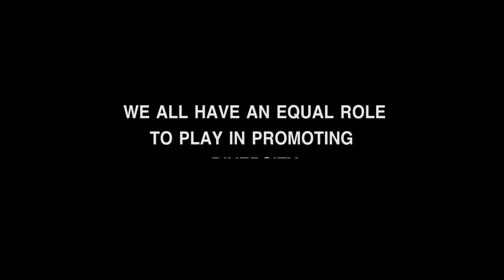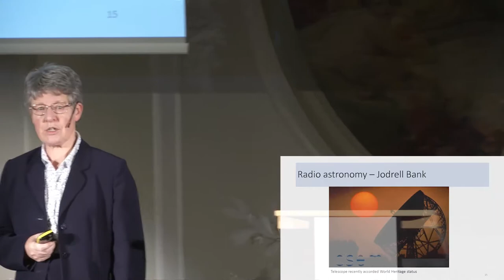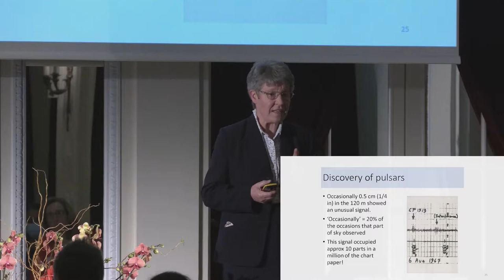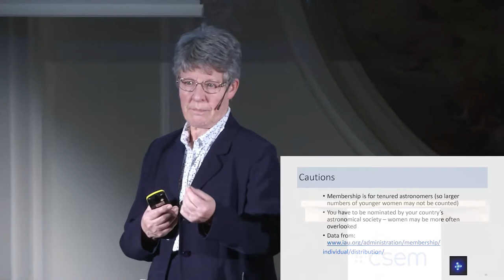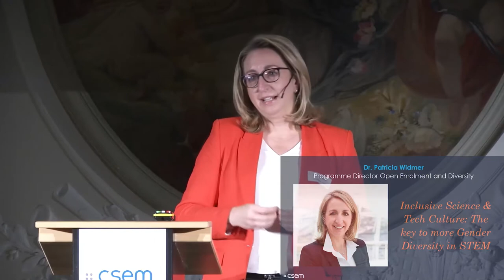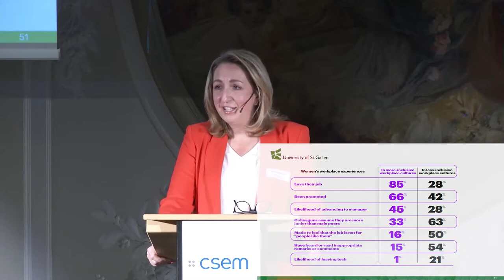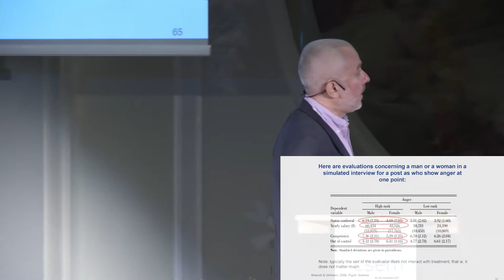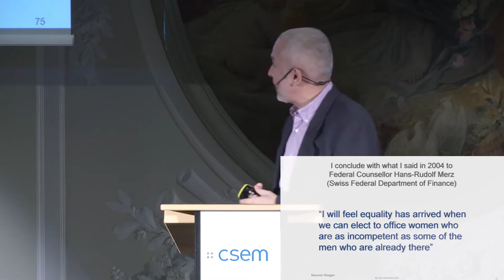REPLAY¦ Event: "Diversity in Science and Tech: Why it matters?" - Nov 24, 2021- Bern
REPLAY - Conference in Bern on November 24, 2021
Diversity is fuel for creativity & a boost for innovation. We believe that diversity drives innovation, allowing us to work more smartly and cultivate the most creative solutions.

Let’s make a change now, and move STEMs towards a more supportive, empowered and equal playing field.
Session 1
OPENING address by Alexandre Pauchard - CSEM’s CEO
 Discover how diversity drives innovation at CSEM

Session 2:
Dame Jocelyn Bell Burnell - Astronomer and Astrophysicist
Gender diversity in astronomy

Session 3: THINKING DIVERSITY IN STEMs
Dr. Patricia Widmer - Programme Director Open Enrolment and Diversity - University of St Gallen.
Inclusive Science & Tech Culture: The key to more Gender Diversity in STEM

John Antonakis - Professor of Organizational Behavior and Director, Ph.D. Program in Management – HEC - University of Lausanne
The problem of stereotypes

Session 4: CRACKING THE GLASS-CEILING
Meet and celebrate two brilliant women:
Pia Sandvik (in duplex from Sweden) -  CEO, RISE.
Trudi Haemmerli - Entrepreneur & Business Angel Investor

Session 5: TOGETHER WE CAN.
Our special guests has joined Nathalie Ducommun for a roundtable session, where we have explored and brainstormed potential solutions to improve gender diversity in STEMs.

The event has been moderated by Nathalie Ducommun, RTS producer and nationally recognized Swiss journalist.